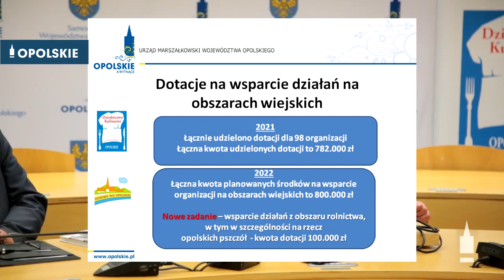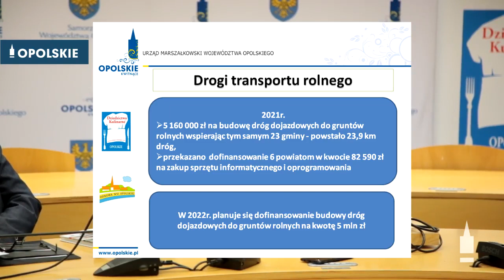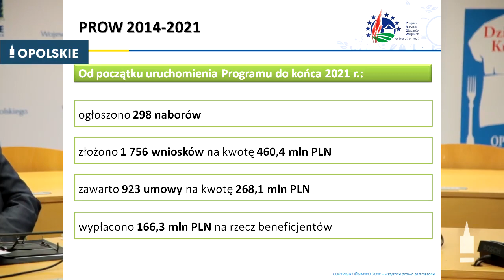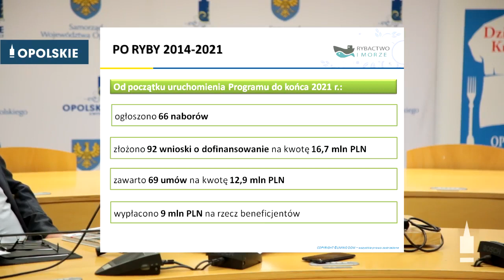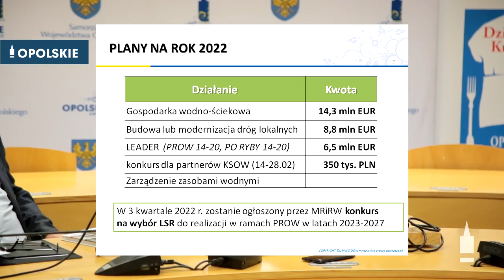Dla mieszkańców opolskich wsi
- Przede wszystkim stawiamy na aktywizację mieszkańców, ale mamy też konkretne, niemałe pieniądze, które pozwalają na poprawę warunków życia na obszarach wiejskich – mówił członek zarządu województwa opolskiego Antoni Konopka na konferencji prasowej. Poinformował, na co w tym roku mogą liczyć opolskie wsie. Warto posłuchać :)